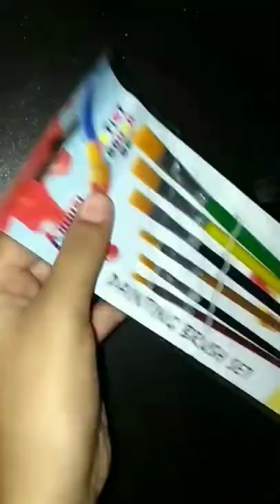satisfying unpackaging of painting brush set